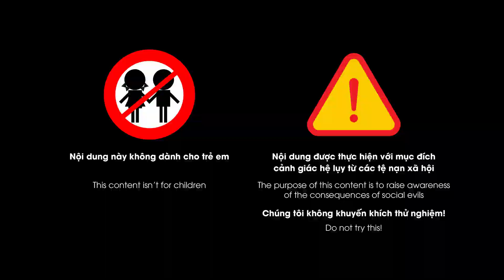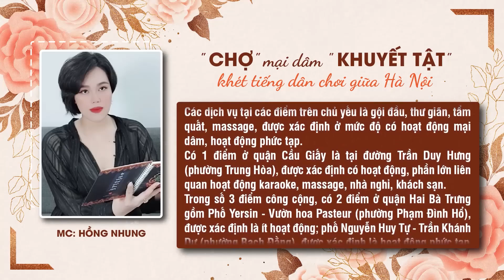"Gái" CÂM khét tiếng dân chơi giữa Hà thành: tàu nhanh "đu đưa" cả dưới mưa | Truyện án | Hồng Nhung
Vào năm 2013, Chuyện tưởng như đùa khi ở Hà Nội có một "chợ" bán hoa đặc biệt, nhiều trong số cô gái ấy bị dị tật bẩm sinh. Ngoài việc không thể nói hoặc nghe được, thì các "nàng" có thể làm tất cả mọi việc mà khách làng chơi yêu cầu. Mục sở thị điều tra hoạt động đặc biệt này cũng kéo theo nhiều tình tiết li kỳ. Thông tin chi tiết, kính mời quý khán giả hãy cùng Hồng Nhung lắng nghe câu chuyện của ngày hôm nay

Xin mời xem thêm: Xót xa cô VỢ quần quật cho khách "đóng gạch", chồng lại bảo kê cho anh em thoải mái